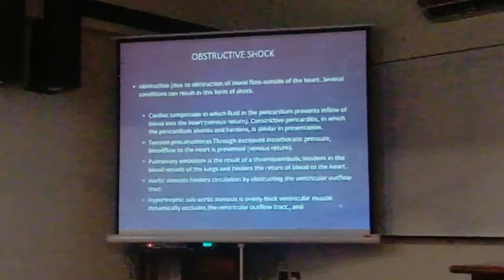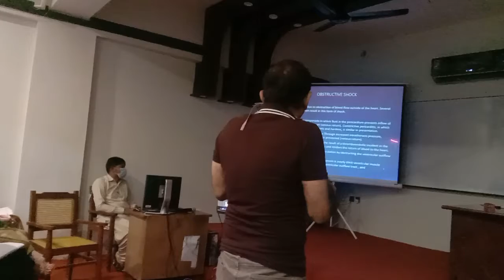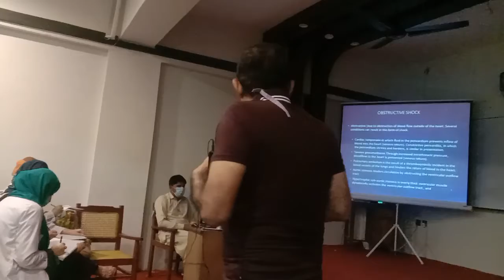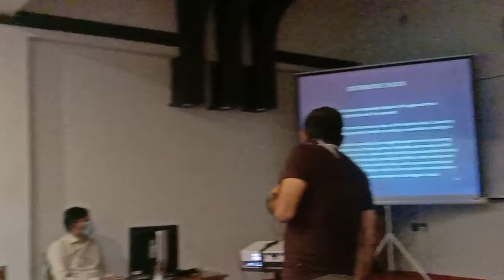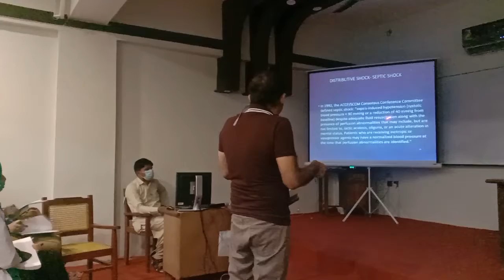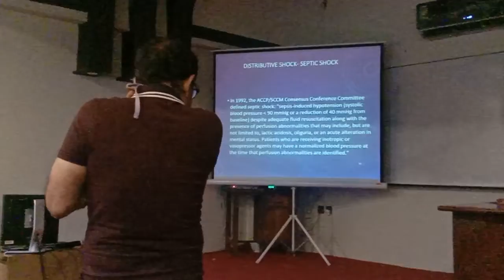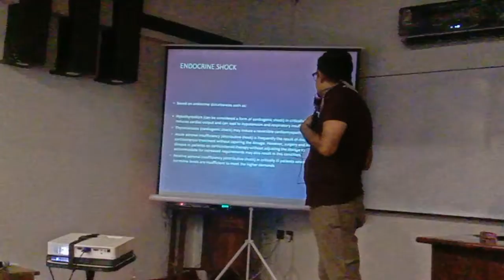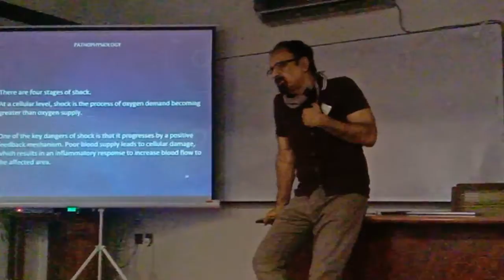Prof Dr Syed Razi Muhammad Final year MBBS Lecture At MMC Mirpur Khas 13/04/2021